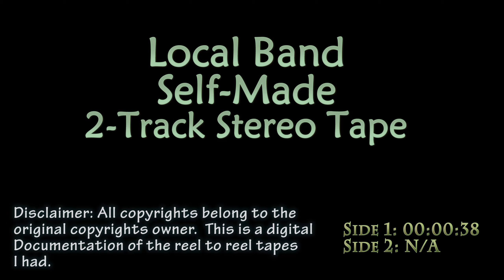Local Band Self-Made 2-track Reel to Reel Tape